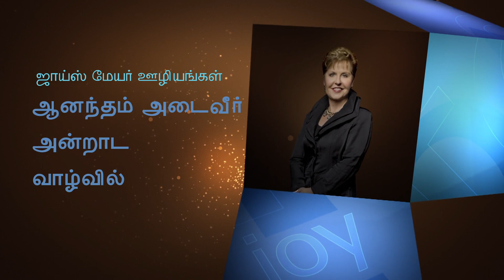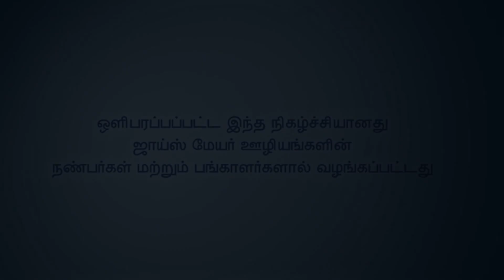ஒழுக்கமான நபரின் பண்புகள் - The Characteristics Of A Disciplined Person Part 2 - Joyce Meyer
The Characteristics Of A Disciplined Person Tamil
ஒழுக்கமான நபரின் பண்புகள்